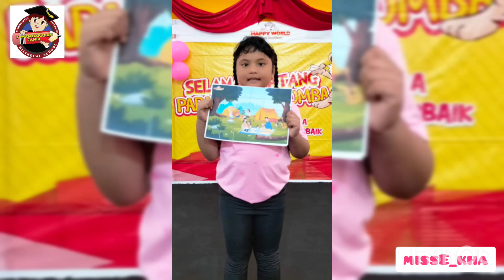Valentine's Day Party | Taman Harapan Jambi School, Feb 14th 2023💞